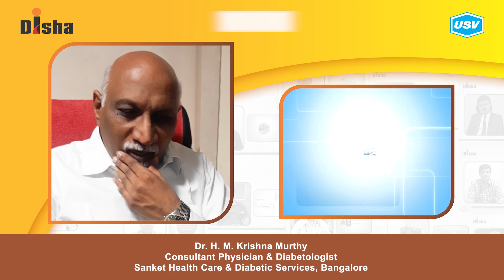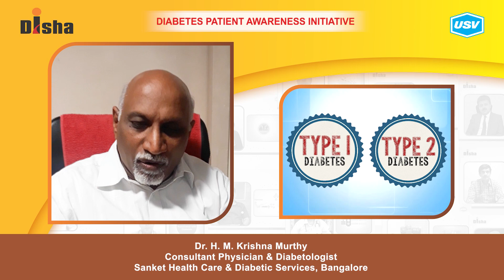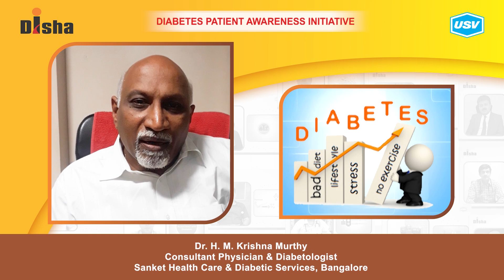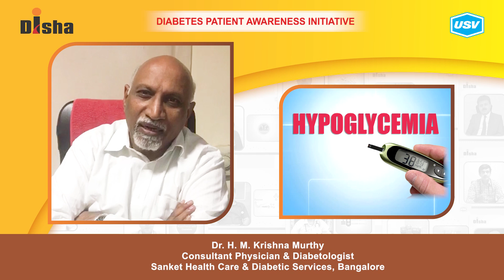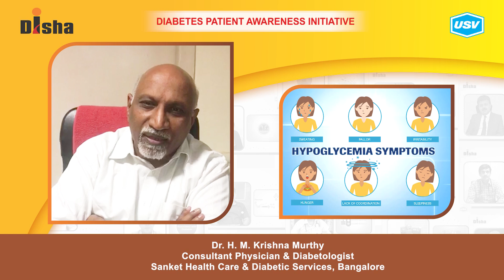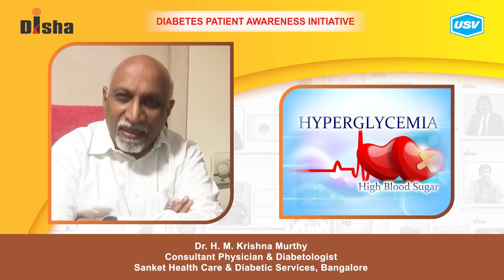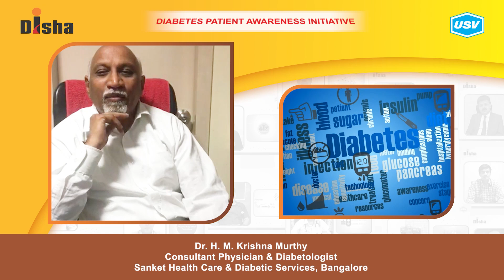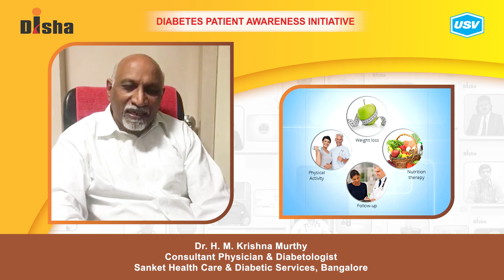Dr. H. M. Krishna Murthy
Diabetes is one of the most dangerous and rapidly growing diseases in India. Dr. H. M. Krishna Murthy, a leading Diabetologist explains about the following aspects of Diabetes in this video. Please watch and share!
Role of Family in Diabetes Care. 2:16
First aid at home for Hypoglycemia. 3:37
What is a Diabetic Emergency? 4:57
Reducing risk of Diabetes. 6:20